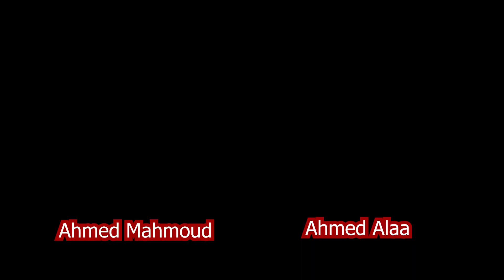دوره من اختيار المتابعين 🏃‍♂️🔥 ||| WWE 2K23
اتمنى لكم مشاهدة ممتعه ولا تقصرون بالدعم الله يسعدكم
 تبعنا عشان يوصلك كل جديد
متنساش الاشتراك والايك عشان بيدعم